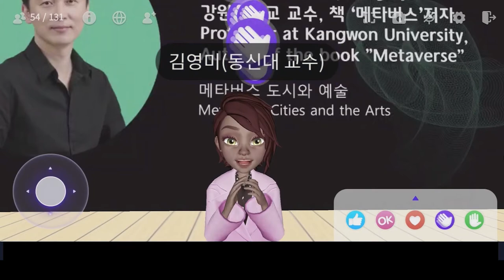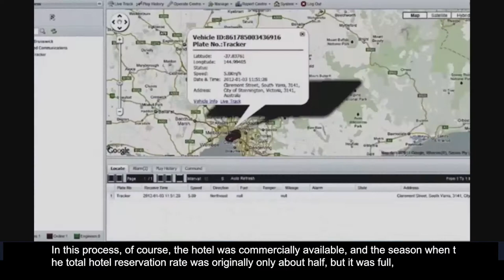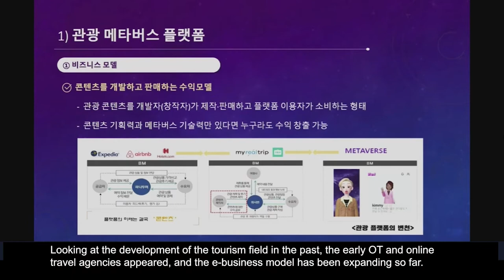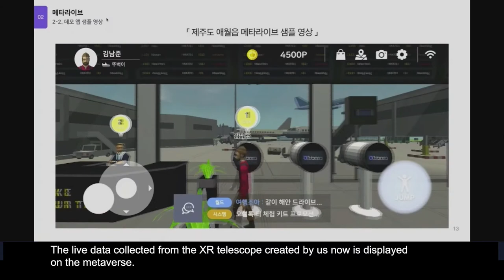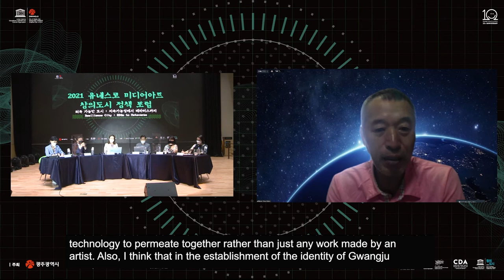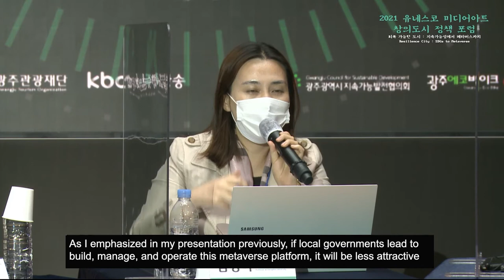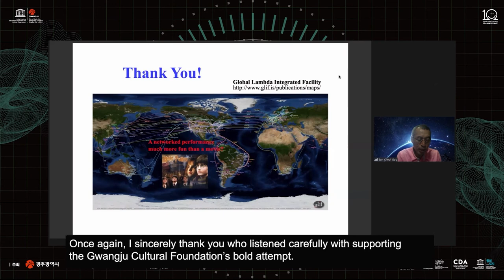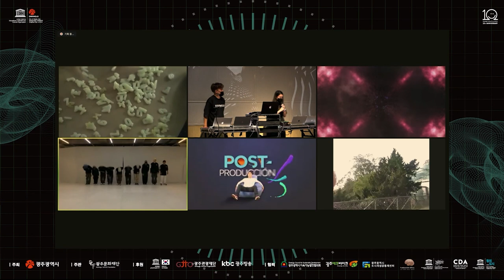[2021 유네스코 미디어아트 창의도시 정책포럼]2부_메타버스 도시 속으로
✅행사명 : 2021 유네스코 미디어아트 창의도시 정책포럼
✅주제 : 회복 가능한 도시 : 지속가능성에서 메타버스까지(Resilience City : SDGs to Metaverse)
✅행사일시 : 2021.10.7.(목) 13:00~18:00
✅장소 : 유튜브 '광주문화재단TV' 라이브 스트리밍, 이프랜드 메타버스 회의실